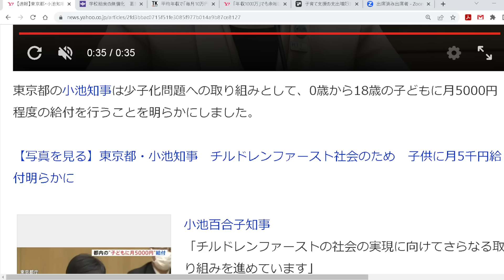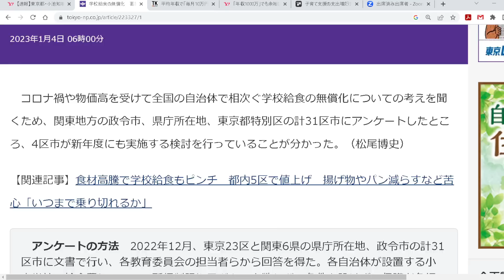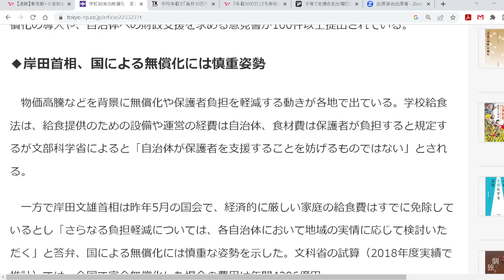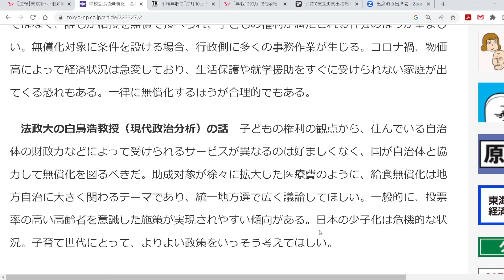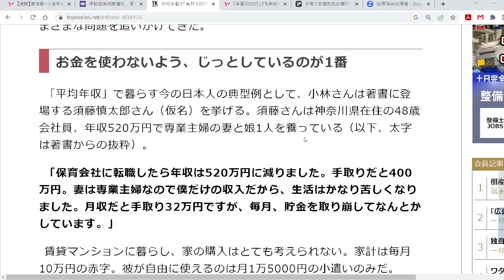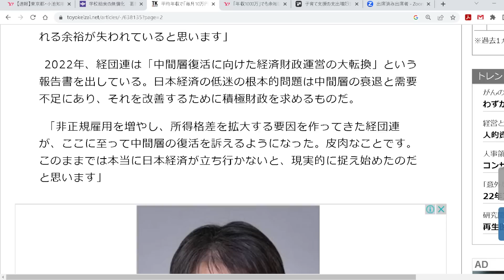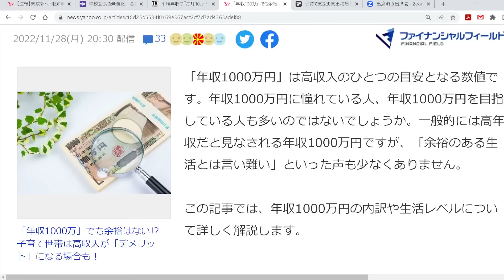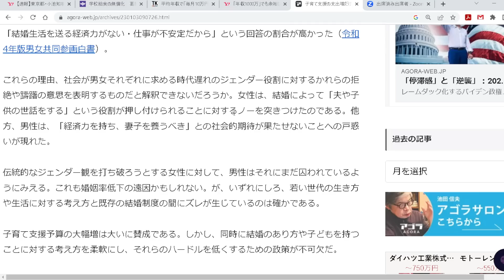小池・都知事が「毎月5000円を子どもに」と明言。それなら給食費ゼロの方が子どものためだ。「毎月10万円の赤字」の人もいる時代だよ。作家・今一生。一月万冊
カンパのご検討ありがとうございます！カンパについては返金が出来かねますので何卒ご理解の程よろしくお願い致します。カンパについては一月万冊の運営、出演者の皆さまの取材費、研究費に使わせて頂いています。ありがとうございます！ 小池・都知事が「毎月5000円を子どもに」と明言。それなら給食費ゼロの方が子どものためだ。「毎月10万円の赤字」の人もいる時代だよ。作家・今一生。一月万冊

●資料リンク

【速報】東京都・小池知事
チルドレンファースト社会のため
子供に月5千円給付明らかに

学校給食の無償化
葛飾区の他に品川区、中央区、水戸市も本格検討
予定がない自治体の理由は

平均年収で｢毎月10万円赤字｣じっとしている日々
団塊世代が気づいた｢子が貧しく孫ができない｣

「年収1000万」でも余裕はない!?
子育て世帯は高収入が「デメリット」になる場合も！

子育て支援の支出増だけで出生率は上がるのか

1965年、群馬県高崎市生まれ。早稲田大学第一文学部除籍。
1997年、『日本一醜い親への手紙』（メディアワークス）３部作を企画・編集。
1999年、児童の自立支援本『完全家出マニュアル』（同）を発表。そこで造語した「プチ家出」が流行語に。
2007年、東京大学で1年間、学生自治会による自主ゼミの講師を務める。
2008年７月、早稲田大学の大隈講堂で「社会起業支援サミット2008」を企画＆運営。
2009年、「社会起業支援サミット2009」を地方の大学・市民に呼びかけ、 2010年4月末までに全国27都道府県での開催を実現。
2018年からは子どもを、守るための法律を作り出すイベントを全国の市民に呼びかけ、開催。最新刊は、『子ども虐待は、なくせる』（日本評論社）。著書、講演多数。

2018年にとても悲しいことがありうつ病に。2年近い闘病を経てその期間はYouTubeもかなり休みがちになりました。最近ようやく少し元気になり、YouTubeなどの活動も再開しています。